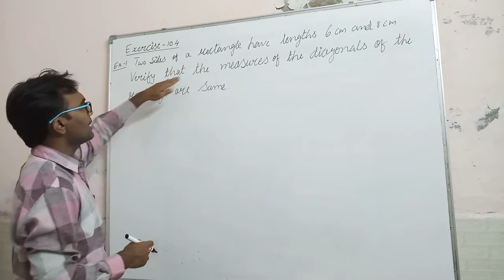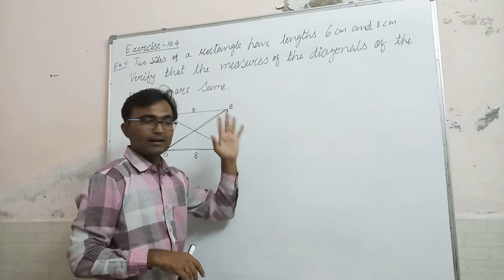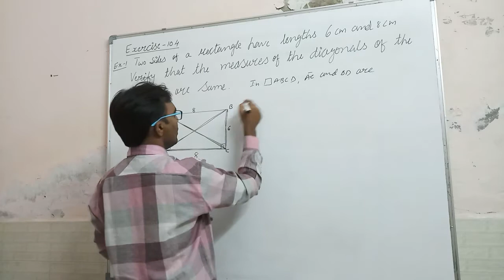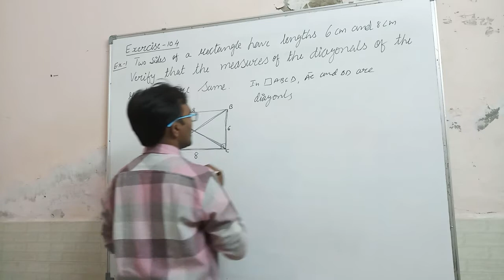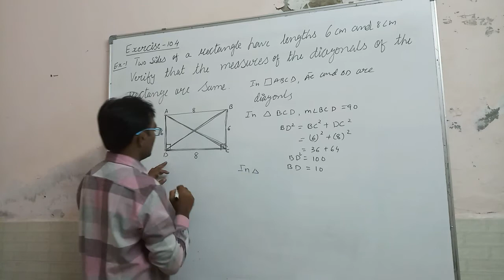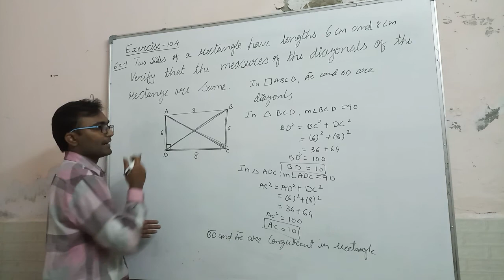Ex 10.4 ex 1 Patel sir or sukalp sir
Quadrilateral class 9 GSEB